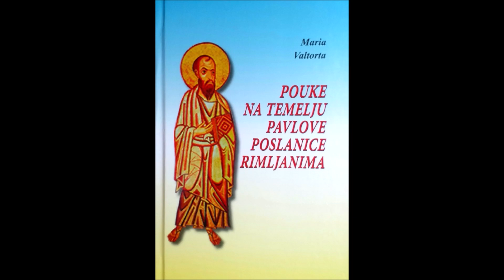Pouke na temelju Pavlove poslanice Rimljanima, 23. Marija Valtorta